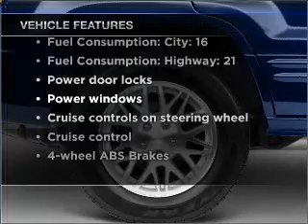2004 Jeep Grand Cherokee - Crystal Lake IL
Year: 2004
Make: Jeep
Model: Grand Cherokee
Trim: Laredo
Engine: 4.0 liter inline 6 cylinder 12 valve
Transmission: Automatic
Color: Blue
Mileage: 96878
Address:
5656 Northwest Hwy